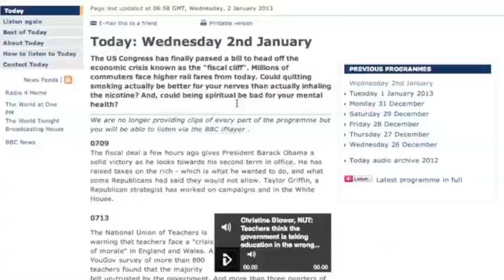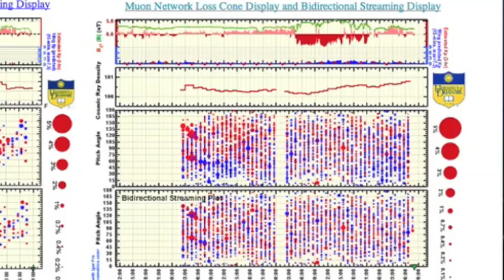2MIN News January 3, 2013